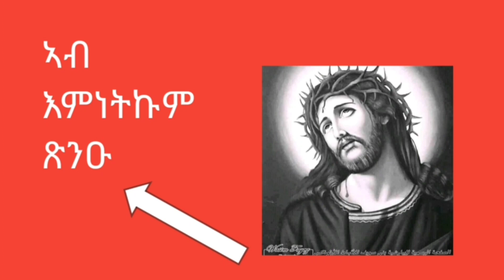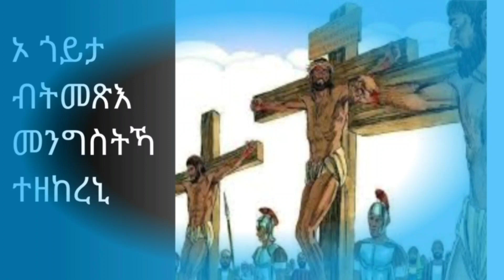ካብ ፈያታዊ ዘየማን እንታይ ንመሃር